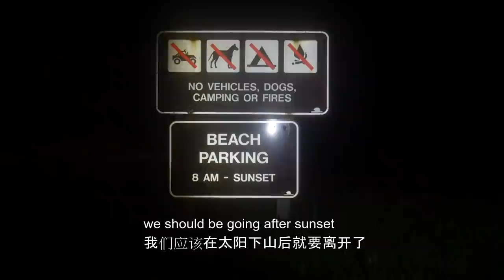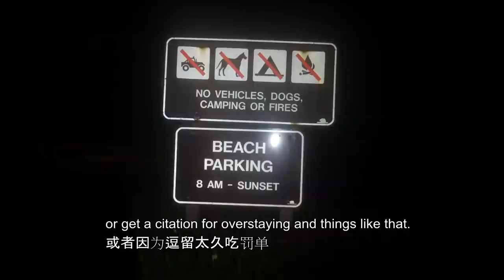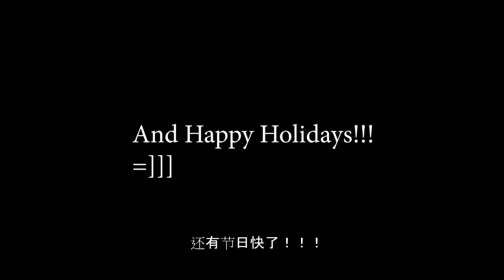【Fishing Chef】Catching Big Eels from Little Rock Holes and Cook Unagi Don!!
Merry Christmas!!

Super low tide three days in a row, so i decided to go for some pokepoling!

Caught 4 monkeyface prickleback eels in total! but only keep 2.
Brought them home to do a nice catch and cook eel! delicious!

always beware of the waves and check the park/coastline hours if there is one. safety first!!

FYI monkeyface prickleback eels is not a true but a type of rock fish that looks like eel and it is now stuck with this "eel" name.

hope you all enjoy it see you soon in the new vid!

Happy Holidays!!!

Hello everyone, this is Fishing Chef from sunny California.
I'm into cooking, fishing, filming, and other outdoorsy or indoorsy activities.
This channel is to share my various adventures and experiences with you.
If you enjoy what you are seeing, please make sure to tune back for more videos.